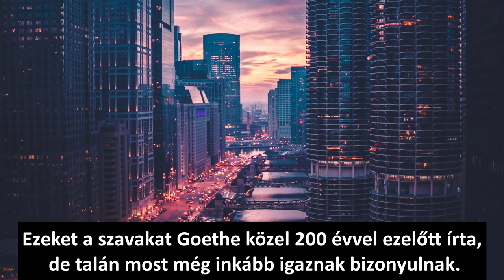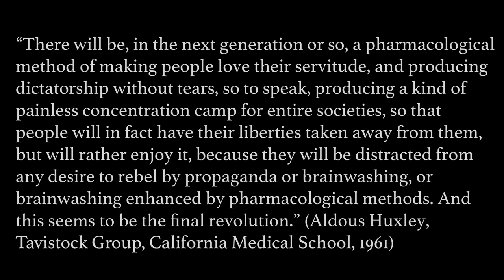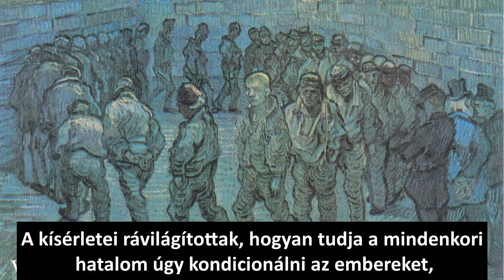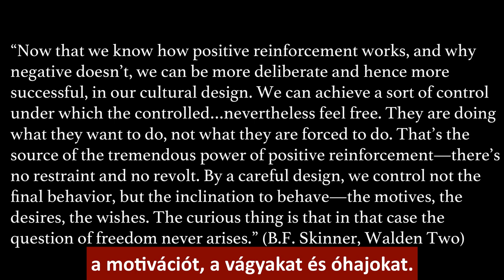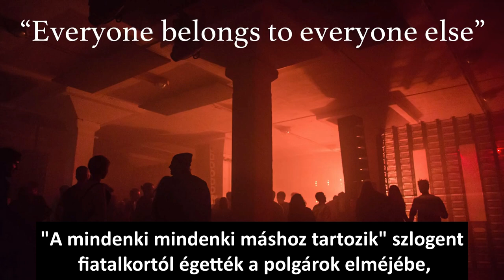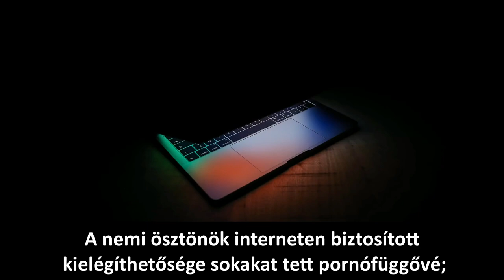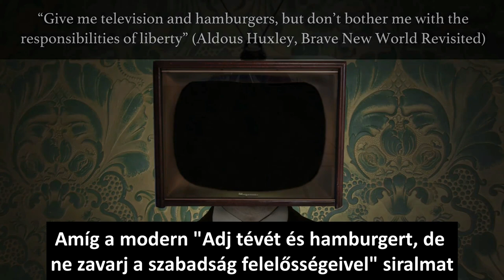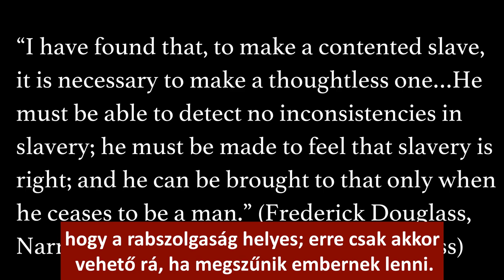Szép új világ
Szép új világ: az élvezetek sötét oldala
„Az rabszolga igazán, aki szabadnak hiszi magát, holott nem az.” (Goethe)
„….amikor a rabszolga boldog rabszolgává válik, ténylegesen elveszít mindent, ami őt emberré teszi” Frederick Douglass
Amíg a modern „Adj tévét és hamburgert, de ne zavarj a szabadság felelősségeivel” (Aldous Huxley, Brave New World Revisited) siralmat fel nem váltja a „Szabadságot vagy halált” kiáltás (Patrick Henry), nem jön el a szabadság. Sőt, amíg az emberek szabadságukat élvezetekért és kényelemért adják el, a társadalmi kondicionálás, amire Huxley figyelmeztetett, csak még rafináltabb és hatásosabb lesz a technológia fejlődésével, és még jobban lehet megjósolni és uralni az emberi viselkedést. Nem tudni még, hogy vajon többségünk képes lesz-e ellenállni ennek a manipulációnak, vagy egyáltalán akarja-e.